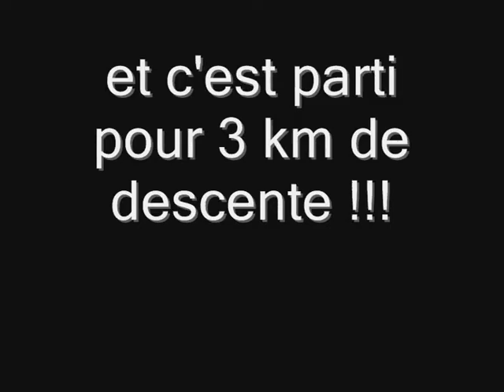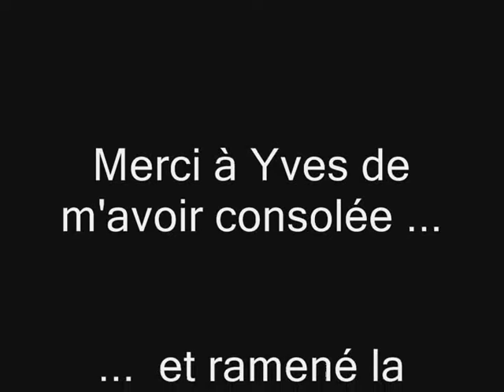tdm sans musique